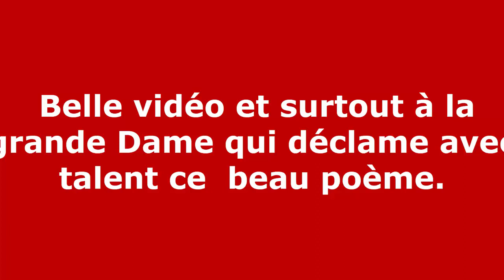Belle vidéo et surtout à la grande Dame qui déclame avec talent ce beau poème.